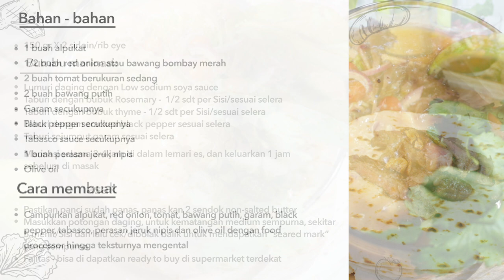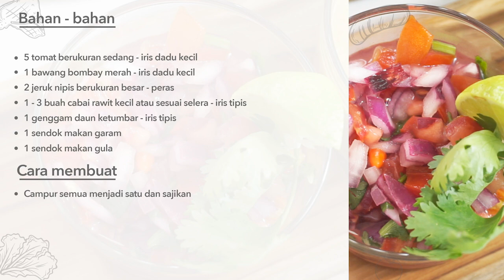YUMMY! Beef Fajitas Recipe : Cara Membuat Beef fajitas, Salsa & Guacamole Sekelas Restoran, Gampang!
00:00 : Opening
00:05 : Membuat guacamole
01:18 : Mempersiapkan garnish
01:25 : Memanaskan kulit tortilla
01:43 : Memanggang beef
02:30 : Plating

Hi, Selamat Datang di Channel BelanjaDapur!

Ini dia nih menu spesial buat para penggemar masakan Mexico, Beef Fajitas, Salsa dan Guacamole. Tim belanjadapur memberikan beef fajitas recipe untuk kamu yang gemar masakan Mexico. Cara masaknya sederhana, bahannya juga mudah di dapatkan. Setiap hari bisa ciptakan makanan ala restoran. Yuk coba resepnya dan masak di rumah!

Bahan – Bahan Guacamole:
1 buah alpukat
1/2 buah red onion atau bawang bombay merah
1 buah tomat
2 buah bawang putih
Garam secukupnya
Black pepper secukupnya
Tabasco sauce secukupnya
Olive oil
½ jeruk nipis

Cara Membuat Guacamole:
1. Masukkan potongan alpukat, red onion, ½ tomat, bawang putih, garam, blackpepper, tabasco kedalam food processor. Setelah dicampurkan, masukkan sisa tomat, perasan setengah jeruk nipis, dan olive oil. Campurkan lagi hingga mendapatkan tesktur yang sesuai.

Bahan – Bahan Salsa:
5 tomat berukuran sedang - iris dadu kecil
1 bawang bombay merah - iris dadu kecil
2 jeruk nipis berukuran besar - peras
1 - 3 buah cabai rawit kecil atau sesuai selera - iris tipis
1 genggam daun ketumbar - iris tipis
1 sendok makan garam
1 sendok makan gula

Cara Membuat Salsa:
1. Campur semua menjadi satu dan sajikan

Bahan – Bahan Pelengkap:
Tortilla
Selada
Tomat cherry

Cara Membuat:
1. Panaskan pan dengan api kecil dan tambahkan garam secukupnya. Panggang tortilla hingga berubah warna kecokelatan.
2. Siapkan selada, red onion, dan tomat kecil untuk garnish

Bahan Beef Fajitas:
150 gram beef sirloin / rib eye
Non-salted butter secukupnya
Bawang putih secukupnya
Low sodium soya sauce secukupnya
½ sdt bubuk rosemary
½ sdt bubuk thyme
Blackpepper secukupnya
Garam secukupnya

Cara Membuat Beef Fajitas:
1. Lumuri daging dengan low sodium soya sauce, bubuk rosemary disetiap sisi, bubuk thyme disetiap sisi, black pepper dan garam secukupnya. Marinasi selama 3-4 jam di dalam lemari es, dan keluarkan 1 jam sebelum di masak.
2. Panaskan 2 sendok non-salted butter dan bawang putih diatas pan.
3. Masukkan potongan daging yang sudah di marinasi. Masak hingga daging berubah warna.
Catatan: Untuk kematangan medium sempurna, sekitar 5 menit setiap Sisi lalu cek secara berkala untuk mendapatkan “seared mark” yang sempurna.
4. Potong daging sesuai selera dan sajikan di piring saji.

Mudah bukan? Yuk ikuti resep craa membuat beef fajitas, salsa dan guacamole dan tonton video youtube di channel Belanja Dapur Official.

Recook resep daging mexico dan upload hasil masakan kamu ke instagram. Jangan lupa tag ke instagram kami di @belanjadapurofficial.